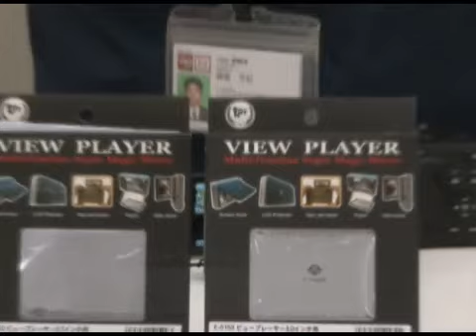エツミ ビュープレーヤー（カメラのキタムラ動画_ETSUMI)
コンパクトデジタルカメラの液晶面に取り付けるだけで、いろいろなアングルが実現します